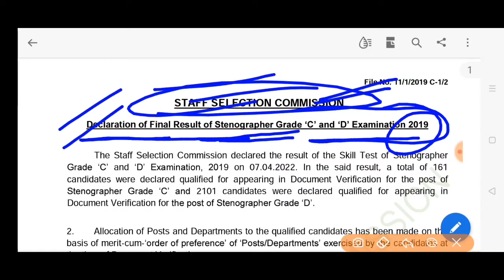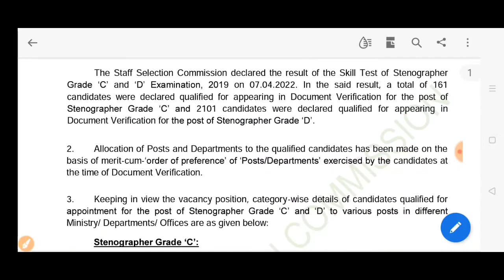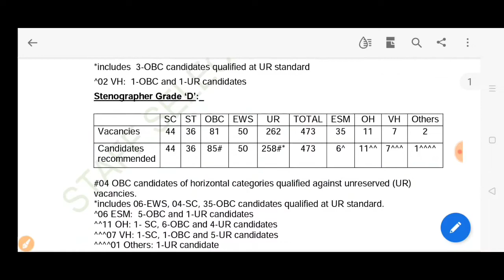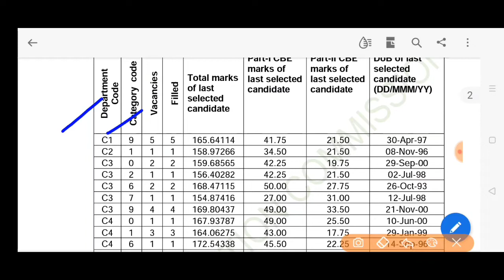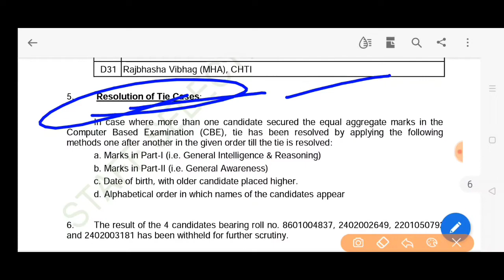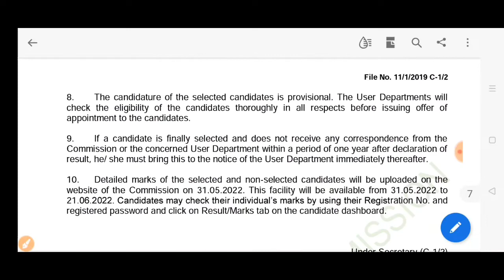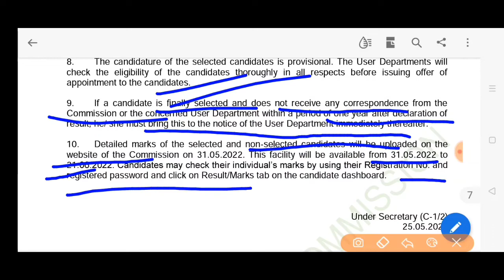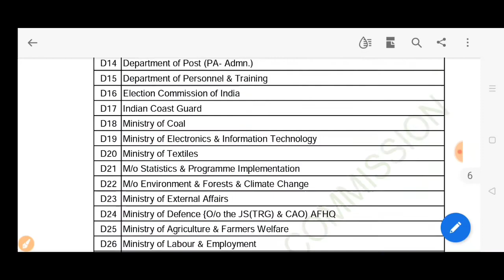Ssc stenographer Grade c and d examination 2019 final result declared ssc steno 2019 final result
SSC stenographer Grade c and d examination 2019 final result declared STAFF SELECTION COMMISSION steno exam 2019 result. 4 candidates scrutiny  steno exam 2019 final result declared STAFF SELECTION COMMISSION stenographer Grade c and d examination 2019